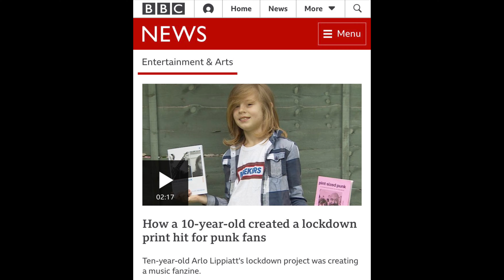Craig Talks Music #3 (Ali Barter, Paul Jacobs, Snow Coats)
Link to Spotify playlist of the music in the video